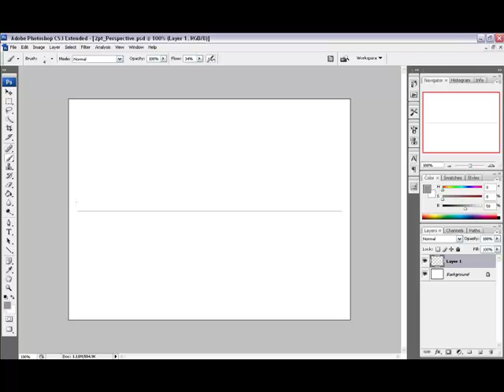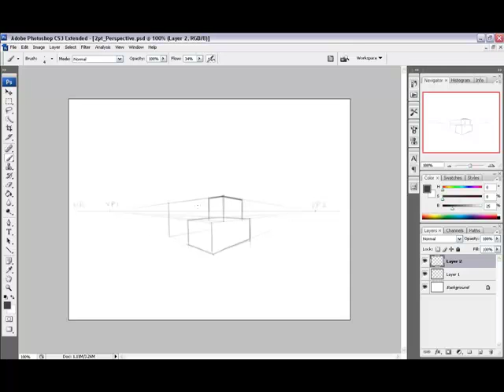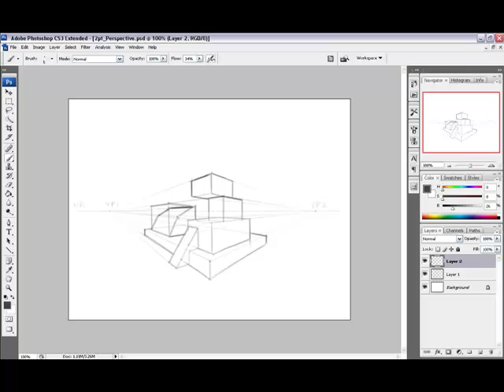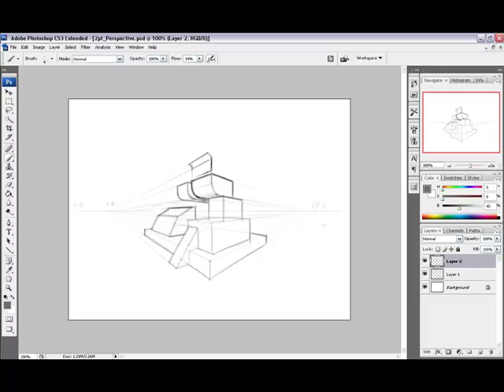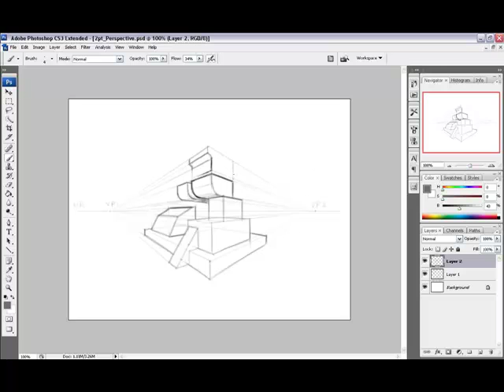2 Point Perspective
Simple demonstration of 2 point perspective.